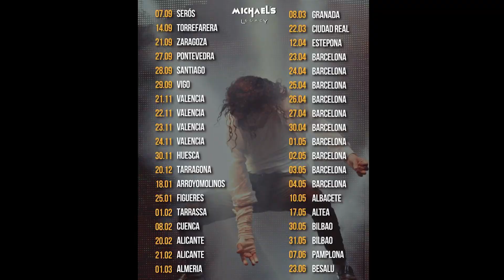SLAP PARA PRINCIPIANTES /// Ejercicio esencial para aprender Slap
Hola amantes del groove!!!

En este vídeo aprenderemos a tocar slap desde un nivel principiante, se trata de un ejercicio básico que combinará slap con ligados y mutes, sin duda uno de los ejercicios más importantes que deberíamos aprender si estamos empezando con esta técnica.

Groove on!!